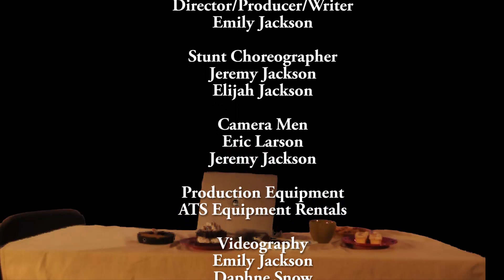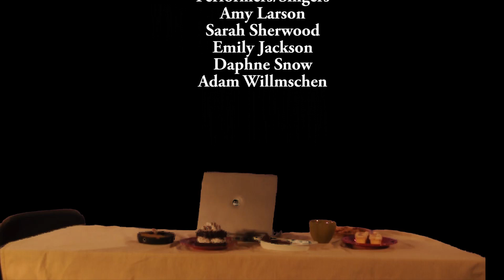One Direction "What Makes You Beautiful" Music Video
Our rendition of What Makes You Beautiful.  A Christmas gift to the most beautiful woman in the world...our Mom!  Make sure to click on the gear icon on the bottom of the screen and change the quality to HD :)